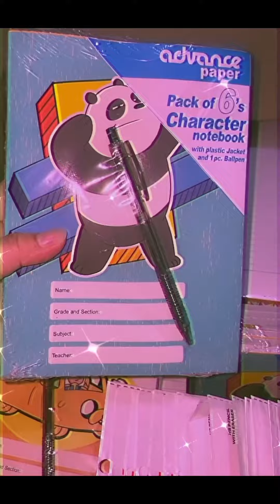SCHOOL SUPPLIES GIVEAWAYS FOR GRADE SCHOOL STUDENTS 😊💙